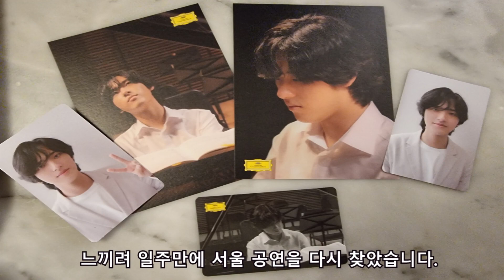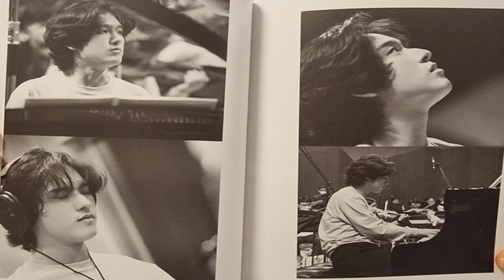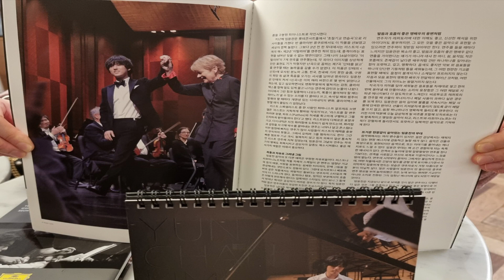임윤찬 2022년 12월 10일 서울 리사이틀 커튼콜(2022.12.10. Yunchan Lim Piano recital in Seoul - curtain call)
반 클라이번 콩쿠르 우승기념 서울 예술의 전당 공연입니다.
며칠 전  통영 공연의 감동을 서울에서 다시 느낄 수 있었습니다.

(앙코르)
1. 바흐 : 시칠리아노. BWV 1031 (arr. 빌헬름 켐프)
2. 생상스 : 동물의 사육제 중 ‘백조’ (arr. 레오폴드 고도프스키)

 (Encore)
1. J.S. Bach / Kempff - Siciliano BWV 1031
2. C. Saint-Saëns / L. Godowsky - Le Cygne (The Swan)

종료 전 자막에 '6월 일본 공연'은 '2월 일본 공연 및 6월 국내 공연'으로 정정합니다.
감사합니다.